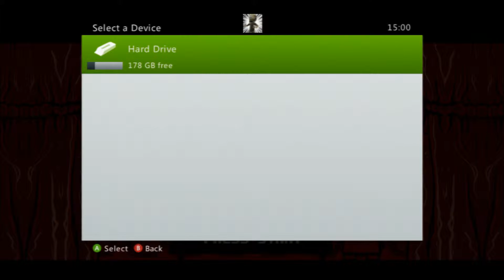Killer Pimp Games: Let's Play Super Meat Boy 1 - Rage Inbound!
Enjoy as Marcus rages at the platforming masterpiece that is Super Meat Boy!

CHECK IT OUT!